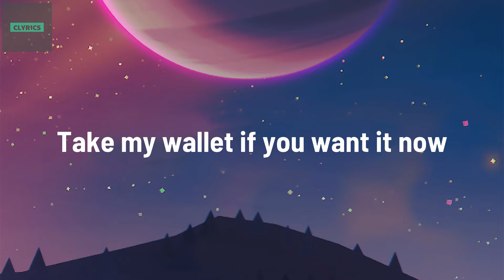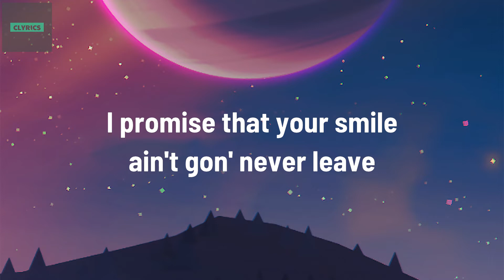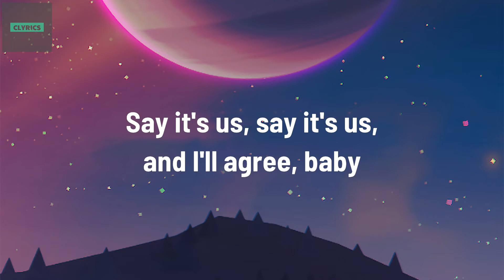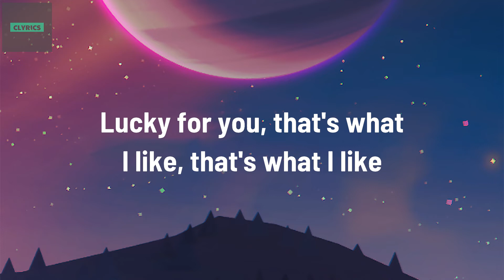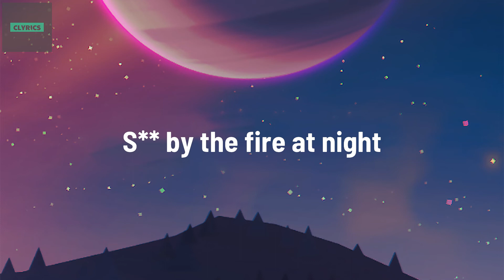Bruno Mars - That's What I Like [Lyrics]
🎤 Lyrics:
Lyrics
[Verse 1]
Hey, hey
I got a condo in Manhattan
Baby girl, what's happening'?
You and your a** invited

[Chorus]
Gold jewellery shining so bright
[Verse 2]
You can be my fleeka (Brrrt!)
Girl, I'll be a fleeko
Mamacita

[Chorus]
[Bridge]
If you say you want a good time